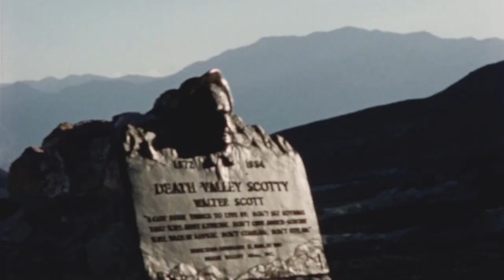1 50 Lucia Rodriguez CA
Lucía Rodríguez founded the Mitla Cafe in San Bernardino in the 1930s. Her husband Salvador worked for the railroad, as did many Mexican-American men, and the West side of the city was flourishing. Mount Vernon Avenue was a natural stopping point for Route 66 travelers after the barren desert. Lucía, who was the matriarch of her family, used her teenage daughters' help to run the new family business 24-hours a day. Although strict, Lucía's efforts paid off and the business was a hit! Glen Bell had a hot dog stand across the street from the Mitla Cafe and observed how well it was doing. So well, in fact, that he took it upon himself to learn how to make tacos from Lucía and Salvador before launching Taco Bell.

San Bernardino was a segregated city during Route 66’s heyday. Public pools, parks, and bathrooms, the Santa Fe Depot and schools either excluded or treated anyone who wasn’t white as separate. Lucía Rodríguez’s husband Salvador formed the Mexican Chamber of Commerce, and the Mitla Cafe began sponsoring fiestas and a baseball team that drew thousands of people during its season. Historian and author Mark Ocegueda has done remarkable research into how the battle for desegregation began with these more informal activities that instilled community pride. In 1959, however, the new freeway completely bypassed San Bernardino’s westside, cutting off traffic to the neighborhood and re-routing it downtown. This story is sadly not unique to this community. The new freeways often catered to the interests of white business owners, thus to the detriment of African American and Latino neighborhoods. The Mitla Cafe, however, has remained strong. It is now in the hands of the third generation, and it is still a necessary stop for every politician who wants any clout in San Bernardino!